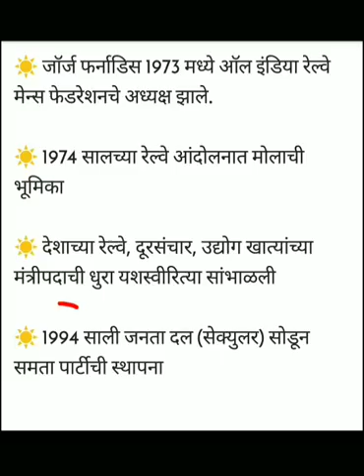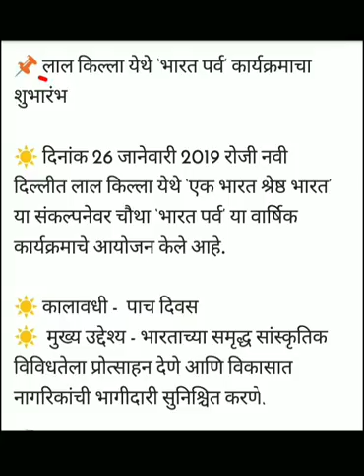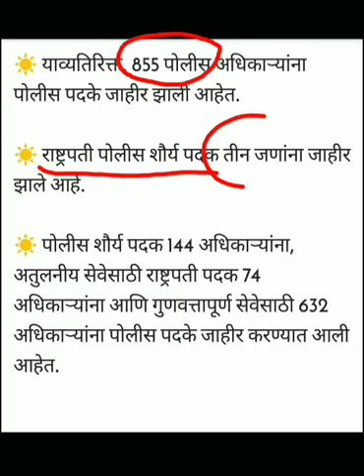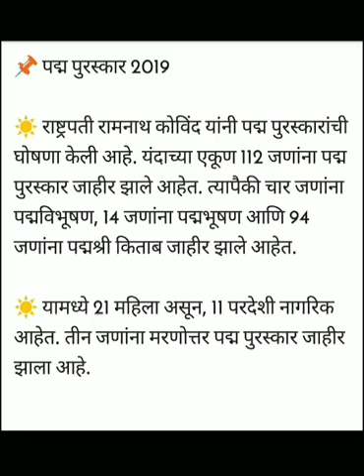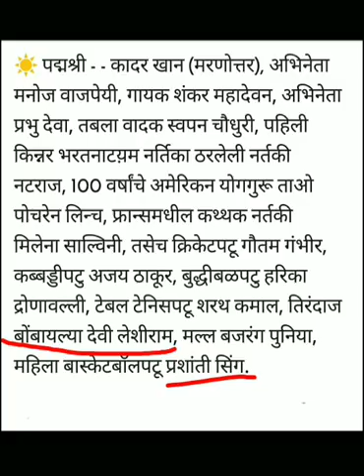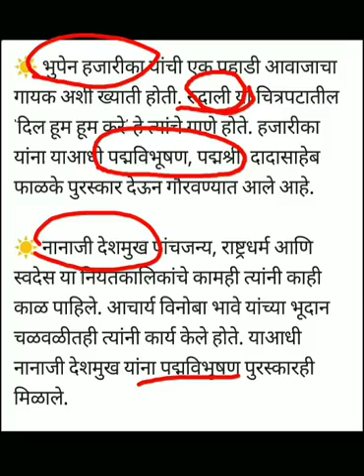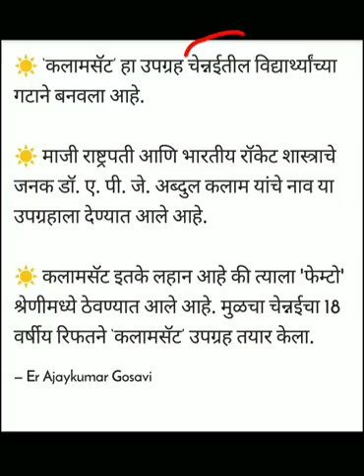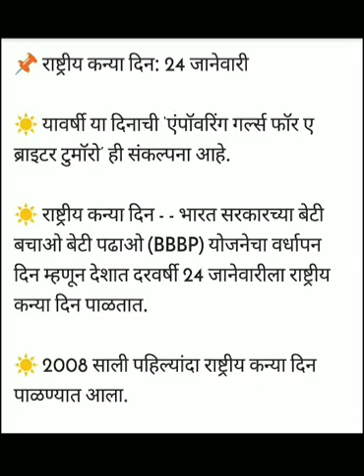Mpsc - 2019 मध्ये होणाऱ्या परिक्षेसाठी घडामोडी 15 | Current affairs | zp bharti | Talathi Bharti